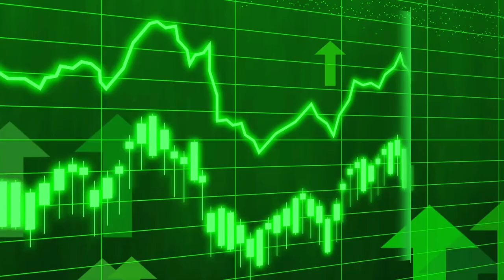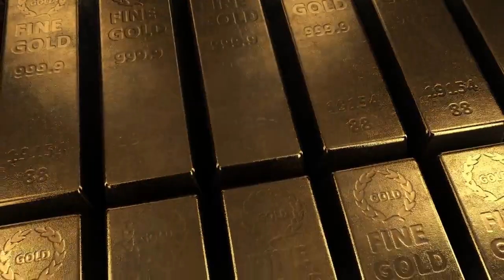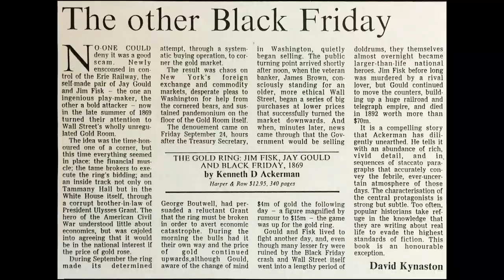Black Friday Gold Scandal of 1869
The Black Friday Gold Scandal of 1869 was a financial crisis caused by two investors attempting to corner the gold market, leading to a sharp increase in gold prices and subsequent economic turmoil.

Today's Daily Dose short history film covers the Black Friday Gold Market Crash of 1869, which financially crushed Americans from Wall Street to small farmers. The filmmaker has included the original voice over script to further assist your understanding:

Today on The Daily Dose, The Black Friday Gold Scandal of 1869.

Known for their robber baron clout on Wall Street and their complete lack of scruples, Jay Gould and Jim Fisk, president and vice president respectively of the Erie Railroad, trailed a long list of prior shady deals, including the issuance of fraudulent stocks and bribing public officials and judges, all in an effort to line their pockets with untold riches. Dubbed the “Mephistopheles of Wall Street” for his ability to line his pockets, in early 1869, Gould devised a way to corner the gold market, enlisting Fisk in his scheme, who contributed some $7 million, and Abel Corbin, a former Washington bureaucrat who happened to be married to President Ulysses S. Grant’s sister. At the time of their scheme, gold remained the official currency for international trade, while the U.S. itself had gone off the gold standard in lieu of federally-backed Greenbacks, originally used to fund the Union’s Civil War efforts.

After Corbin gained assurances from Grant that the nation’s leader had changed his mind of selling off some of the treasury’s gold to stabilize the Wall Street gold market, Gould and his fellow conspirators began secretly stockpiling gold during the late summer of 1869, driving prices trading on the New York Stock Exchange’s Gold Room from $100 a unit to $141 Greenbacks in August alone, trapping speculators and short-sellers in a sudden financial vise.
By late September, Grant had his wife send a letter to Corbin, demanding he cease and desist, while in true robber baron fashion, Gould began selling off his gold at an enormous profit, at the same time concealing his trades from his colluding partners.

With gold prices now topping $145 a unit, on September 24th, 1869, now known as Black Friday, Grant ordered the treasury department to sell $4 million in gold reserves, sending not only gold prices but Wall Street stocks in general into a precipitous downward tailspin, bankrupting or severely damaging many of Wall Street’s most venerable investment houses. Thousands of high rolling Wall Street speculators met with near-instant financial ruin, while foreign trade ceased altogether, further destroying many farmers when wheat and corn prices fell by 50 percent. Ripples from Black Friday depressed the U.S. economy for several years to come, at the same time casting a blight on the remainder of Grant’s tenure as president. Both Gould and Fisk would use their political connections to avoid even a day of jail time, and while exact numbers are hard to come by, Gould’s Black Friday profits netted him somewhere in the neighborhood of $12 million, or some $450 million in today’s currency, making the gold scandal of 1869, the first Black Friday in American history.

And there you have it, the Black Friday Gold Scandal of 1869, today on The Daily Dose.